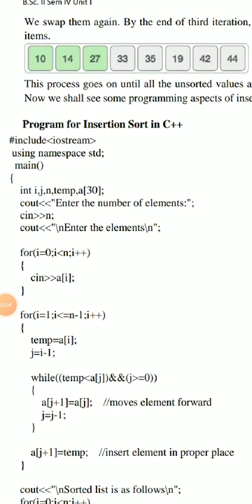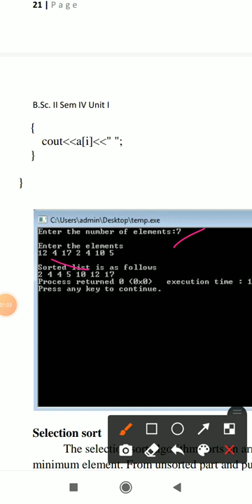B Sc 2 sem 4 unit 1 Insertions sort program explain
Insertions sort program explain